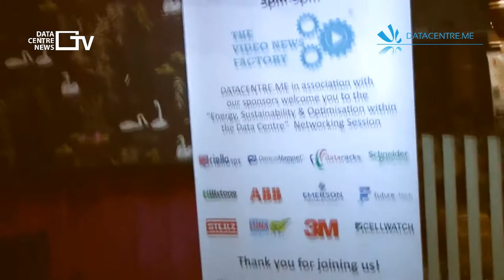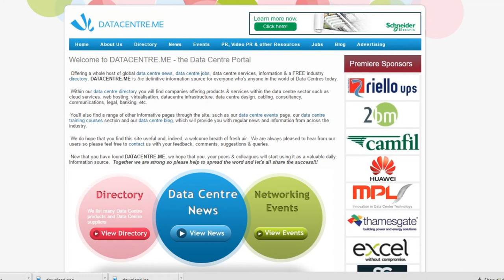Data Centre News TV News Summer 2016